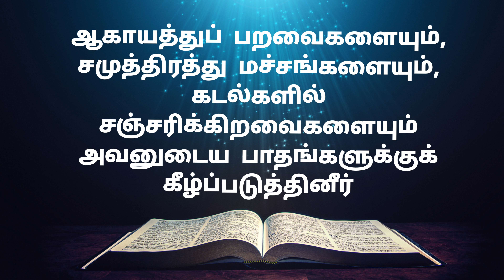Book of Psalms | Tamil Bible | Audio Tamil Holy Bible | Moses Ministeries